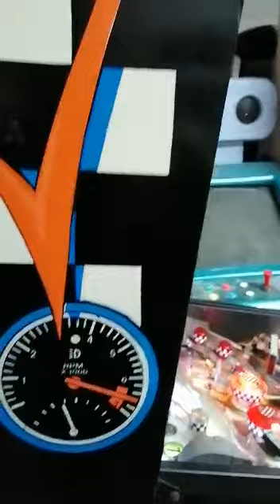March 17, 2021